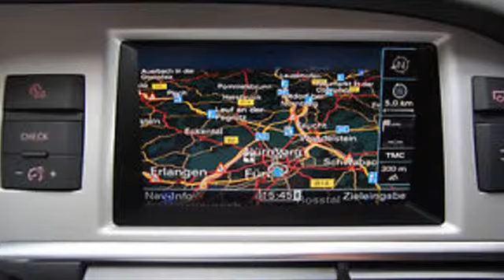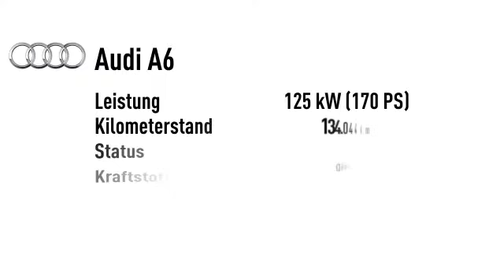Audi A6 A6 Avant 2.0 TDI Navi Xenon PDC Sportsitze